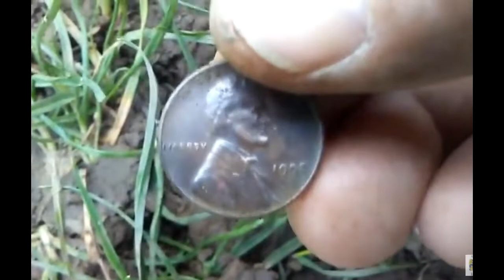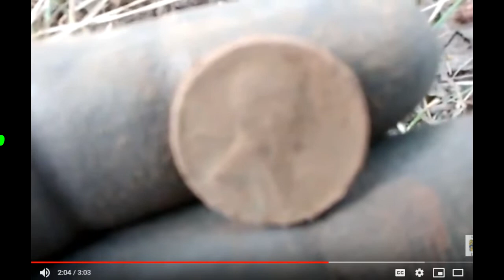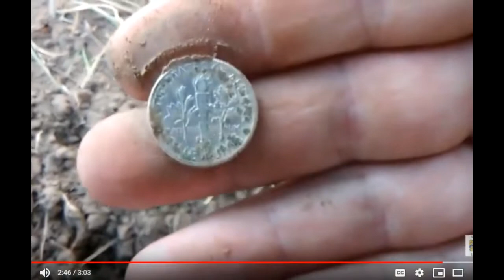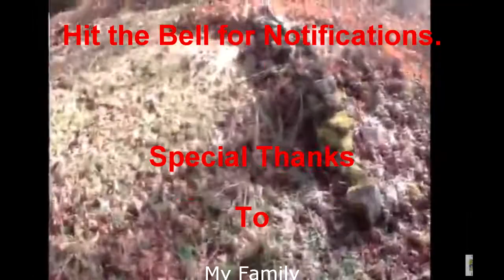Dirt Diggler 1 Year Anniversary...Thank you.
I started Metal Detecting and recording for youtube at the same time. I have had so much fun, and have met some of the best people ever. New Best Friends, Friends all over the world. Much love to you all.
Have the best year all of you!